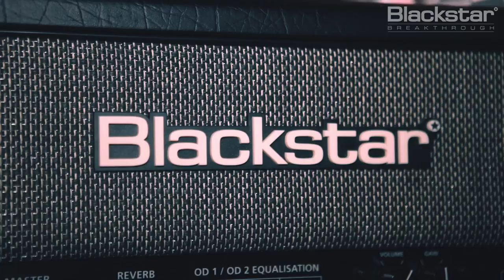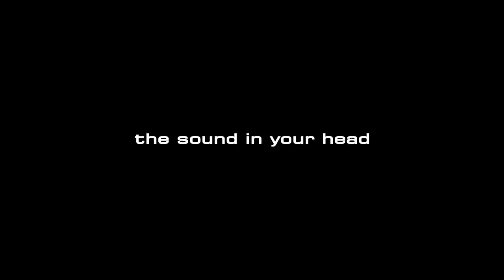Kane'D | Blackstar Breakthrough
Blackstar love to discover new music and love to power it even more! Jack from Kane'D uses the HT Stage 100 MkII.